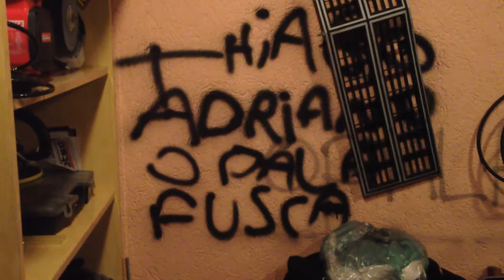Pichação Com o Nome Thiago Adriano Opala Fusca